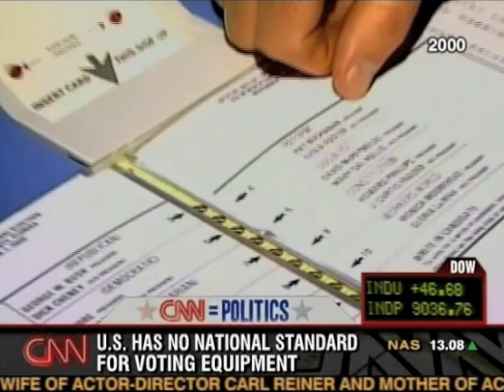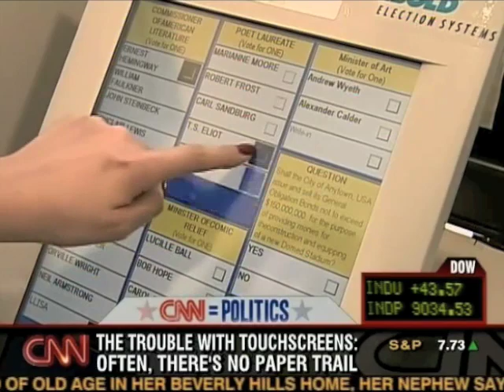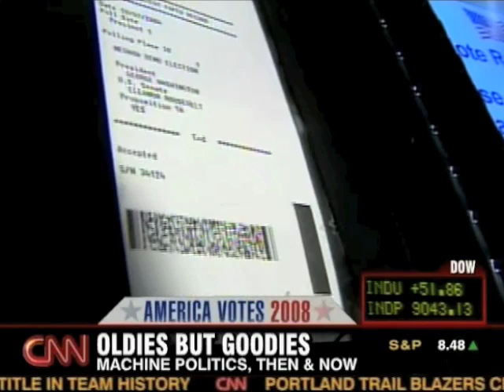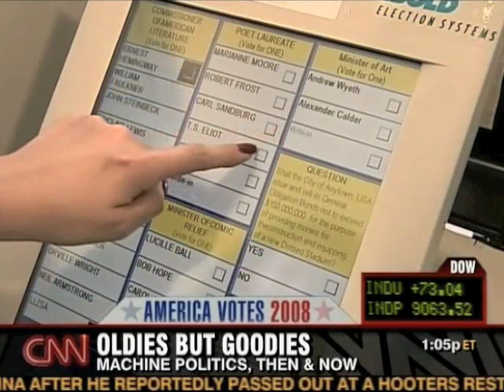Voting Machines Are Vulnerable to Hacking and Tampering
Original Tamperproof Lever Voting Machines Compared to How Quickly a Computerized Voting Machine can be tampered and, with no paper trail, leave no trace that the machine has been compromised.